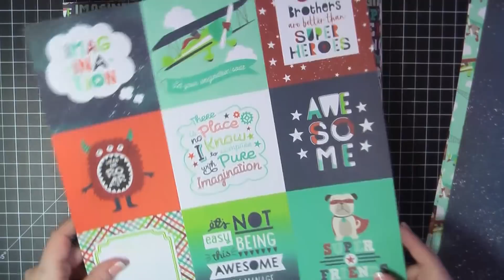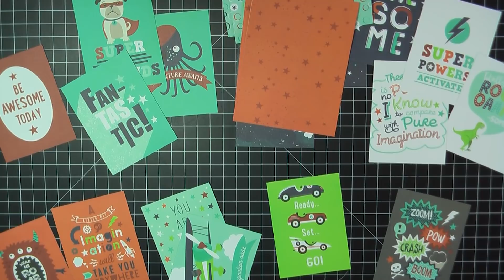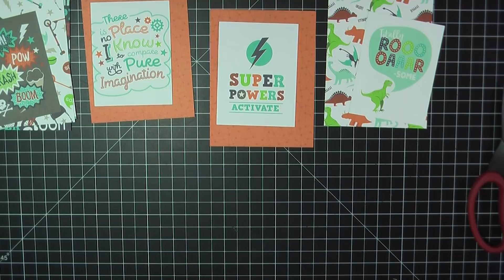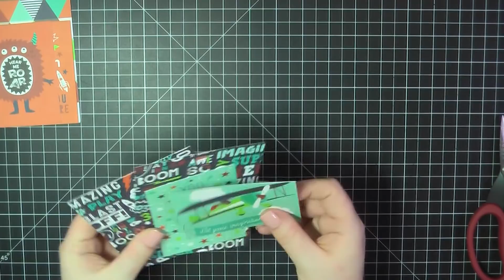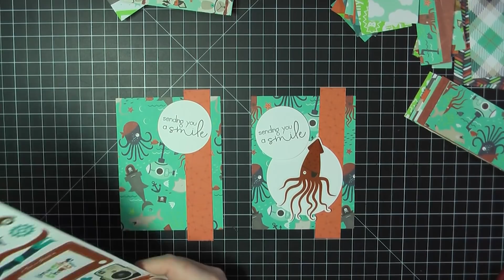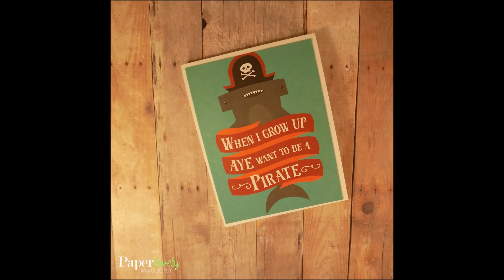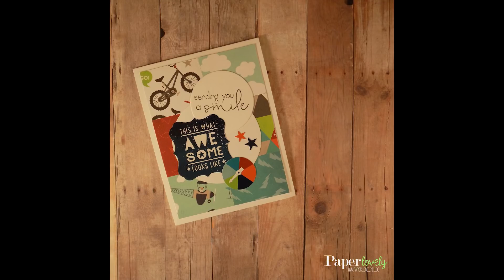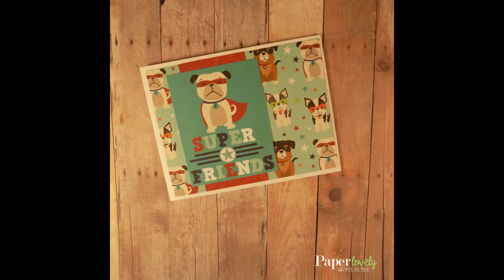Echo Park – Imagine That | 54 Cards, 1 Kit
After all those mermaids and unicorns, I couldn't leave out the little fellas, so  I'm back today with another Echo Park Imagine That paper kit, this time with the truck, dinosaur, rocketship, and robot version. I'm certain my nephews would approve.

I followed pretty much the same process as last time and will again be donating the finished cards to Cards for Hospitalized Kids. This is a great organization bringing smiles to kids all over the country and I'd encourage you to check it out if you have any interest.
xoxo, Sarah

Close-ups and photo links of the products used in this video can be found on my blog post

• Amazon.com: Echo Park Paper Company Imagine That Boy Collection Kit
[ Amazon US ]
[ Amazon UK ]

• Fiskars 12 Inch SureCut Deluxe Craft Paper Trimmer (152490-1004)
[ Amazon US ]
[ Amazon UK ]

• Mini Guillotine Paper Trimmer 6"- 1 pcs SKU# 632153MA
[ Amazon US ]
[ Amazon UK ]

• MISTI Laser Etched Stamp Tool Kit - Memory MISTI
[ Amazon US ]
[ Amazon UK ]

• One Piece of CMS Magnetics Super Strong Neodymium Magnet 3"x 1/2"x 1/8" Grade N45
[ Amazon US ]
[ Amazon UK ]

• Simon Says Stamp Premium Ink Pad INTENSE BLACK Ink065

• Taylored Expressions CMON GET HAPPY Cling Stamp Set TEFS189

• Sizzix 660340 Big Shot Plus Cutting/Embossing Machine, White/Gray
[ Amazon US ]
[ Amazon UK ]

• Sizzix Framelits Die Circles, Set of 8, Multi-Colour
[ Amazon UK ]
[ Amazon US ]

• Scotch CAT 085 Advanced Tape Glider with 2 Rolls of 1/4-Inch by 36-Yard Acid Free Tape,Cure Pink
[ Amazon US ]
[ Amazon UK ]

• Scotch 085-RAF 1/4-Inch by 36-Yard Acid Free ATG Advanced Tape Glider Refill Rolls, 2 Rolls per Box
[ Amazon US ]
[ Amazon UK ]

• Tonic Studios Tim Holtz 817 Kushgrip Non Stick Micro Serrated Snips, 7"
[ Amazon US ]
[ Amazon UK ]

I only link to products that I personally use and recommend. If you are planning to purchase any of the items, I’d greatly appreciate your using my links. This commission allows me to purchase additional products and keep the videos and giveaways coming.